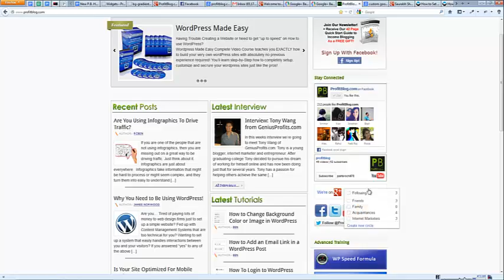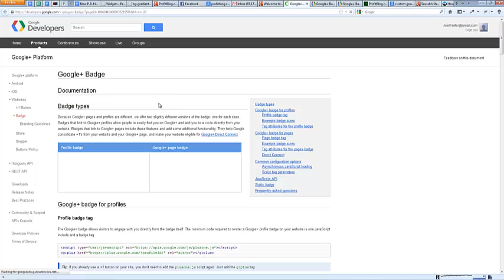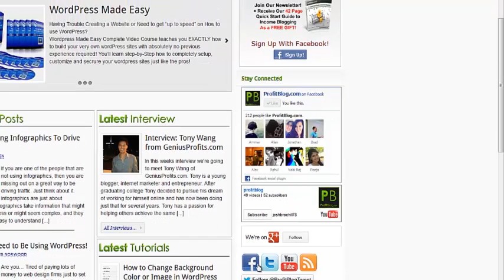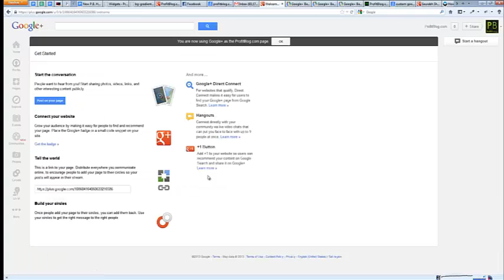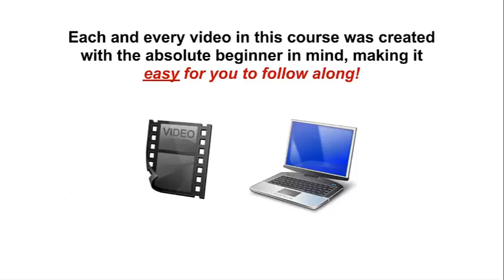How to add a Google Plus Widget to Wordpress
In this video I show you how to easily set up a widget in your sidebar that you can use to connect your site with your sites G+ page.